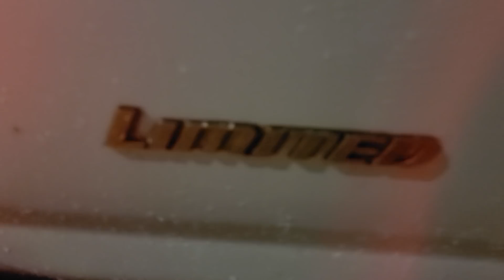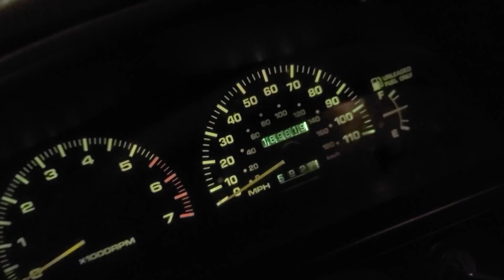Toyota 4Runner "WAS" clean. What a shame!🤘😝NEUTRAL DROP!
Stuntman beat the Daylights out of this 1997 Toyota 4Runner the exhaust was cherry red and yes it caught on fire! Enjoy Folks! Neutral Drop